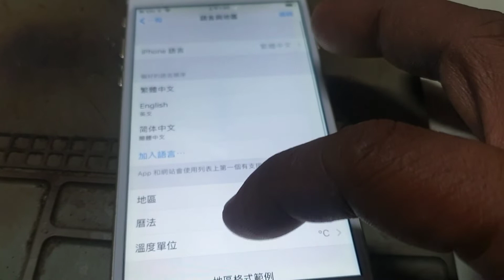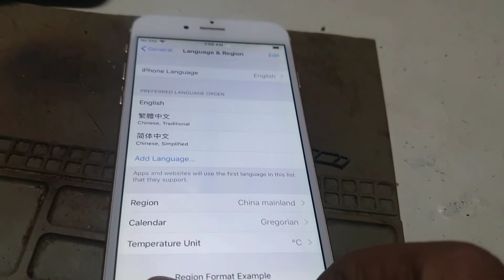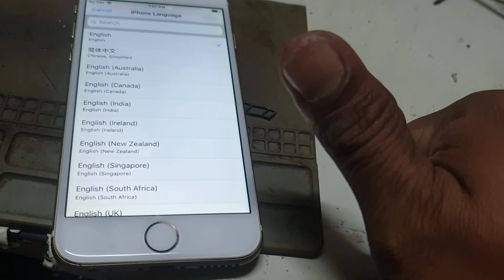ALL IPHONE MODEL SETTINGS IN ENGLISH LANGUAGE